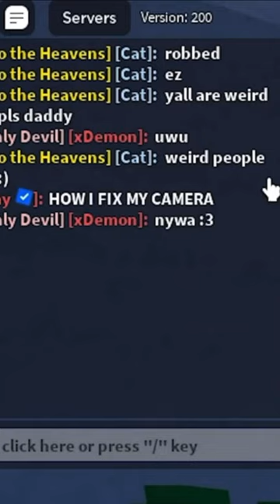sus moment with his friends on Roblox